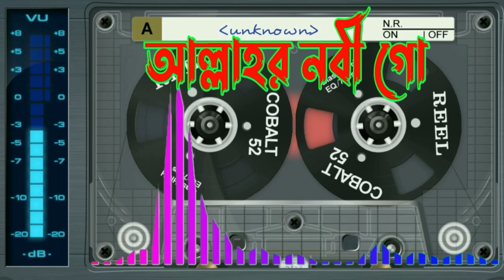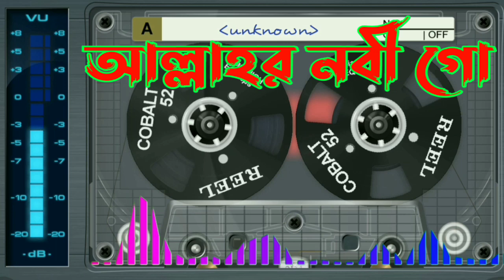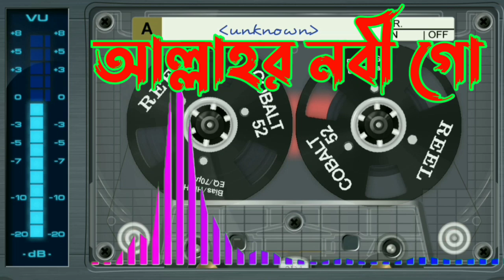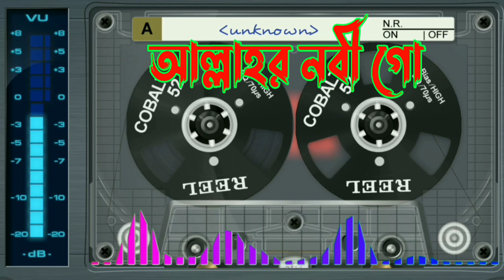আল্লাহর নবী গো মায়ার নবী গো।baul song 2021.. boyatir gan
আমার প্রিয়, মাতৃভূমির বিভিন্ন অনুষ্ঠান দিয়ে আমাদে
 এই চ্যানেলটির ভিডিও গুলো সাজানো যদি এর একটি অনুষ্ঠান ও আপনাদের ভালো লেগে থাকে তাহলে এই চ্যানেল এর যাত্রা সার্থক হবে।